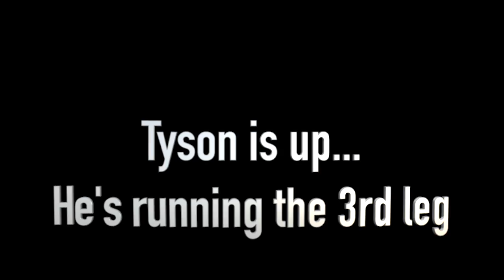Oh No!! He FELL!!! High School Track Meet!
The conference championship is full of big surprises, personal records, and injuries! See the exciting finishes! Tyson and Jordan jump, sprint, throw, and hurdle!

Send us a letter to:
Sunshine Mafia